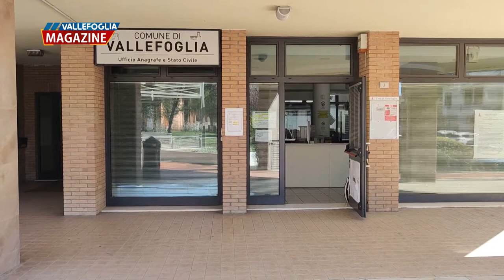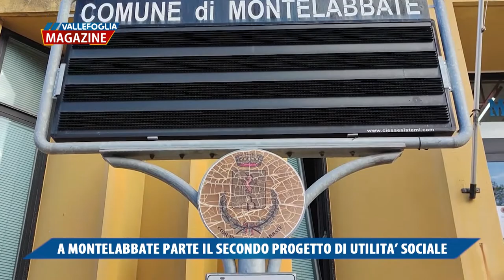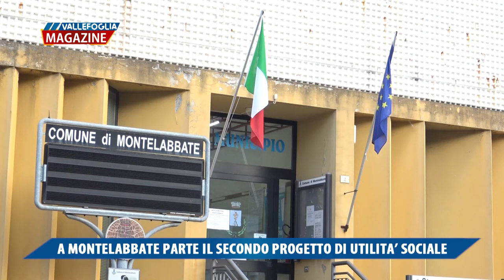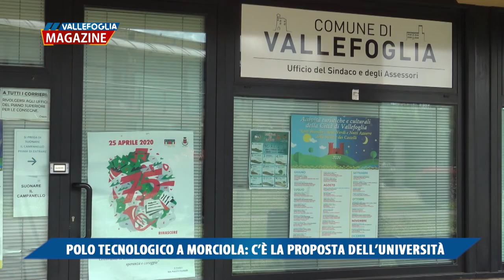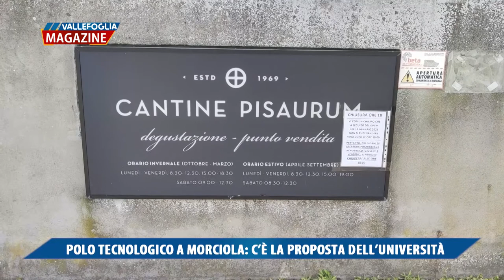Vallefoglia Magazine 16 APRILE 2021